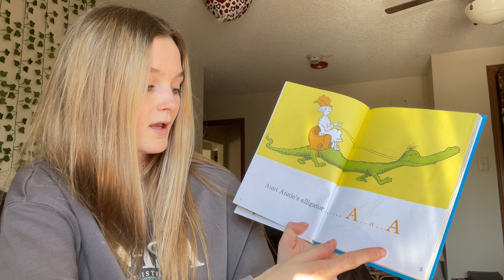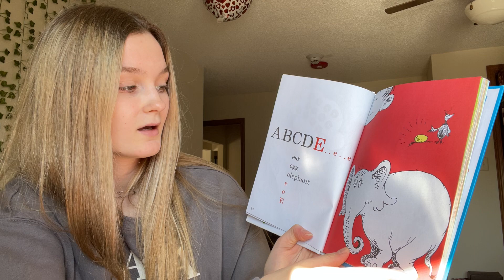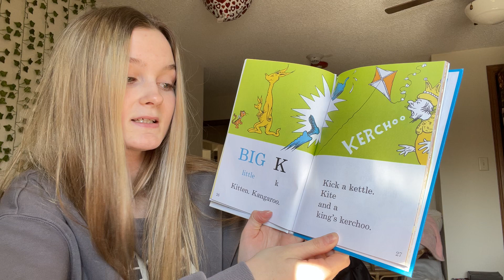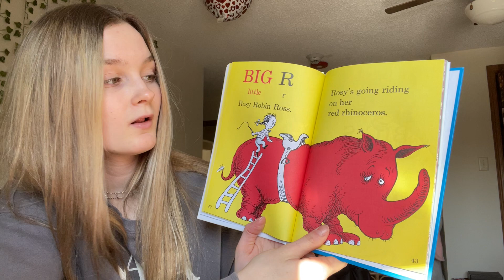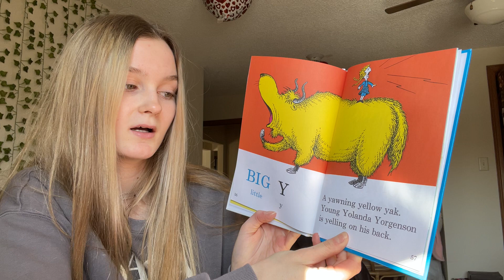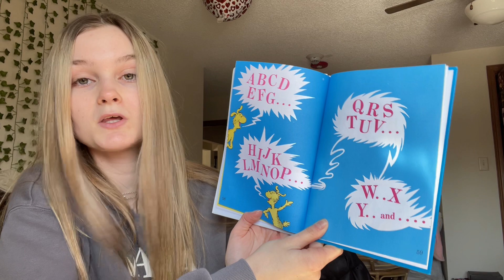Dr. Suess’ ABC’s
Read by Elenora